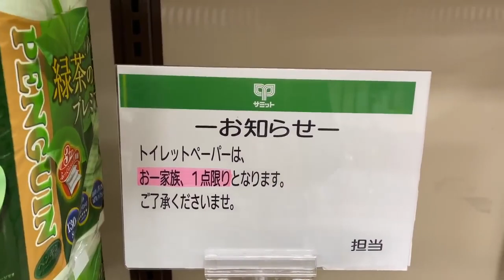Wycieczka pod Fuji w czasach koronawirusa